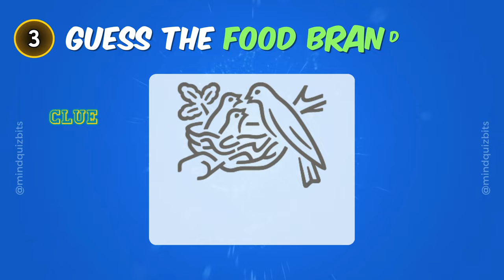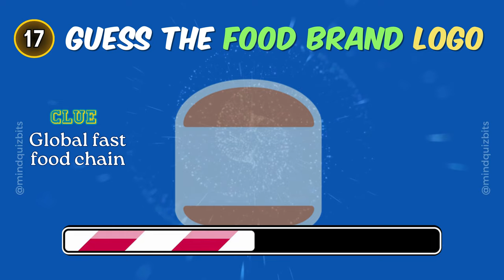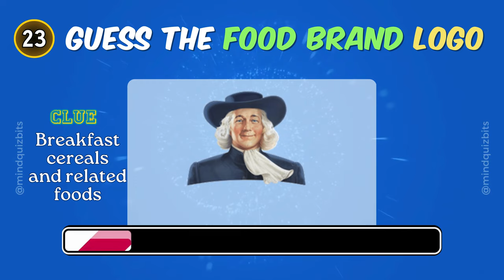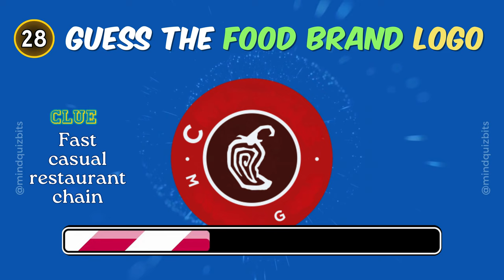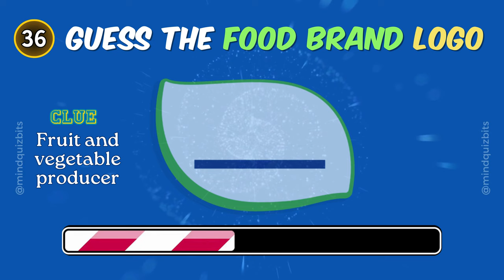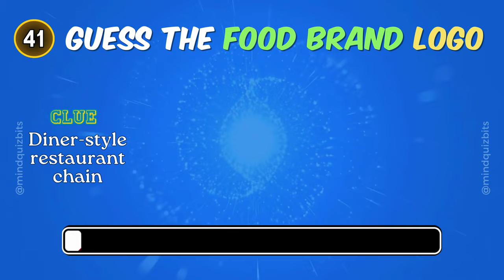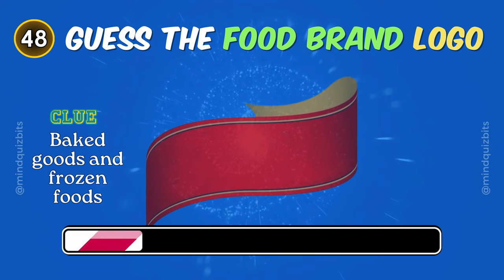😋Guess the Food Brand Logo Quiz Challenge Name the 50 Famous Food Brands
How well do you know your favorite snacks? Find out in this guess the food brand logo quiz challenge by naming 50 famous food brands.  Dive into this exciting logo quiz and see if you can identify these popular food brands by their logos alone! Challenge your friends and family to see who knows their snacks best. From chocolate bars to potato chips, let's put your brand knowledge to the test! Go ahead and watch this guess the food brand logo quiz game challenge to test your food knowledge! Unleash you food brand instinct!